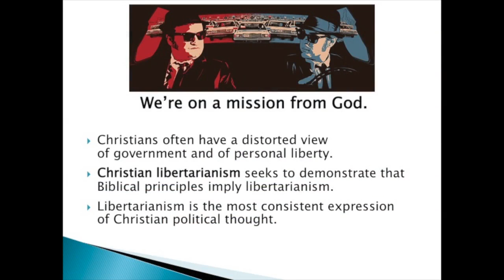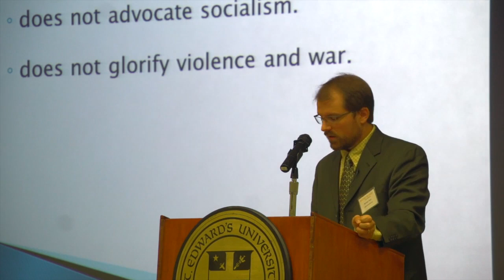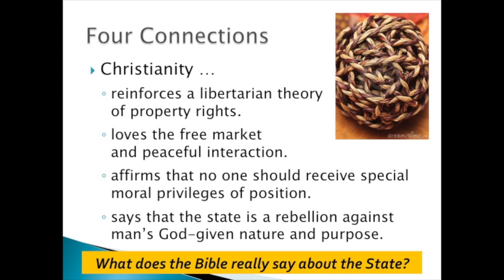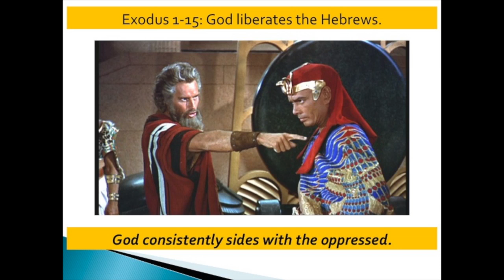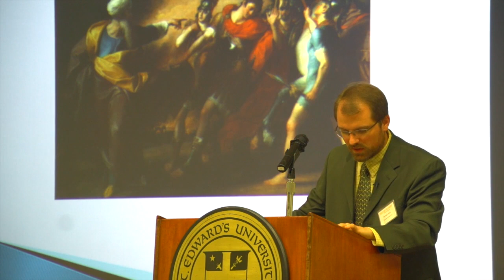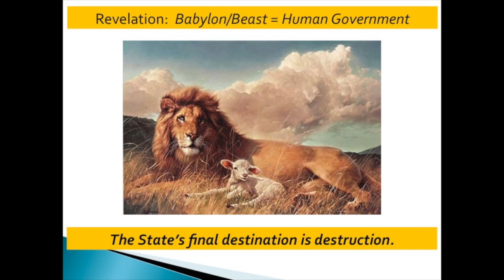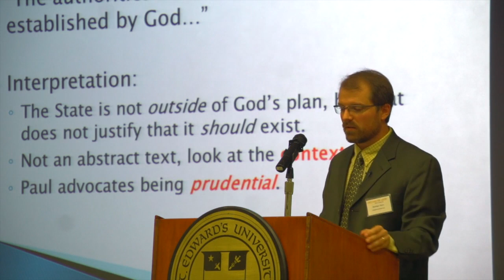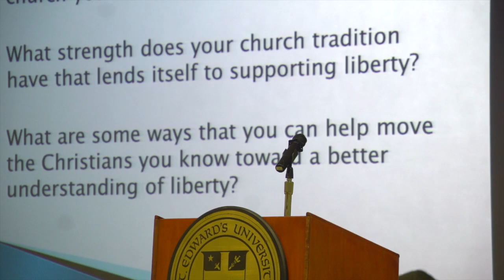The Biblical Foundations of Christian Libertarianism - Dr. Norman Horn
From the Christians for Liberty Conference, August 2nd, 2014:
Dr. Norman Horn, founder and editor of LibertarianChristians.com, presents his thoughts on the foundational texts and theological reasoning of Christian libertarianism. Dr. Horn was also the main organizer of the Christians for Liberty 2014 Conference.